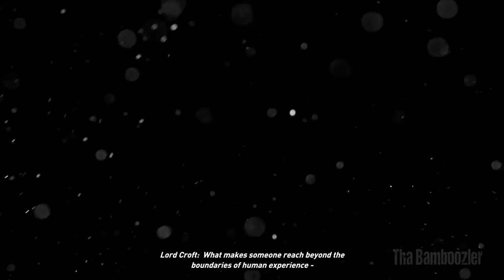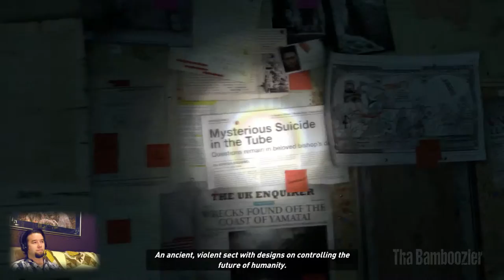Rise of the Tomb Raider - Ch 1 Mountain Peak - Let's Play Gameplay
So, I just wanted to test out this "Let's Play" thing and to start it off, I'm going with Rise of the Tomb Raider. This is the first Chapter, Mountain Peak and I am already loving this game!